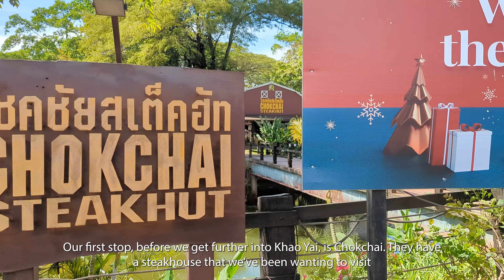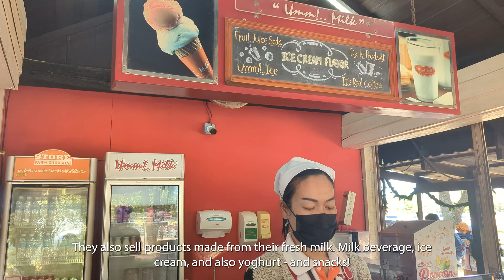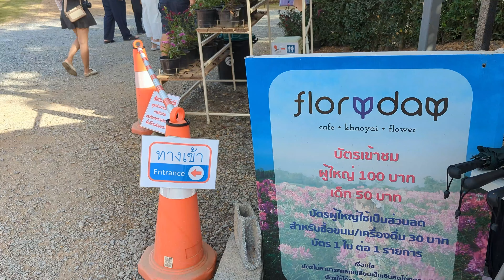Exploring Khao Yai, Thai Food and New Cafes in Khao Yai | Thailand Vlog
Khao Yai is a popular weekend/long weekend destination among Thais. The weather is relatively cooler than Bangkok as it's surrounded by mountains/hills and also it's only a two to two and a half hour drive from Bangkok! Check out what's available in Khao Yai, including Khao Yai resort and food/cafe options available in Khao Yai - especially in case you want to find out: is Khao Yai worth visiting? This is our 2nd time in Khao Yai so we didn't go to the Khao Yai National Park this time round, but if you go to Khao Yai, definitely check Khao Yai National Park too!

Shot using